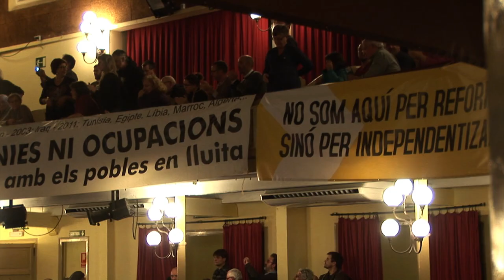Per la ruptura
Acte polític "Per la ruptura". 10 de gener de 2015, Casino l'Aliança del Poblenou.